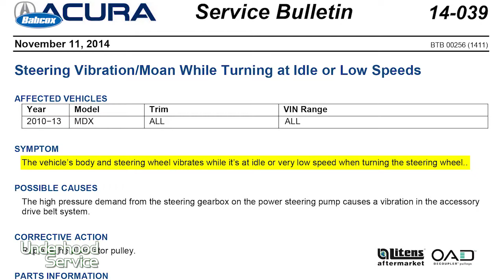Steering Vibration Or Moan On Honda Vehicles | Maintenance Minute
Andrew Markel discusses steering noise, and the repair necessary to correct the noise and vibration conditions.